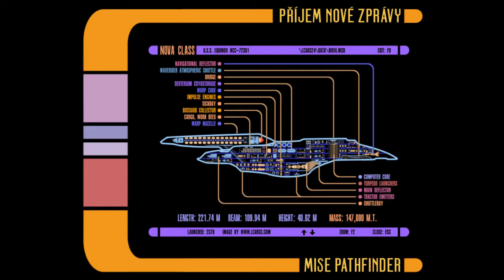STAR TREK: KAM SE DOSUD NIKDO NEVYDAL - Úvodní motivace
Úvodní motivace pro letní tábor Hošťka - U Dubu - 2. turnus.

Celotáborová hra 2016 -  STAR TREK: Kam se dosud nikdo nevydal.